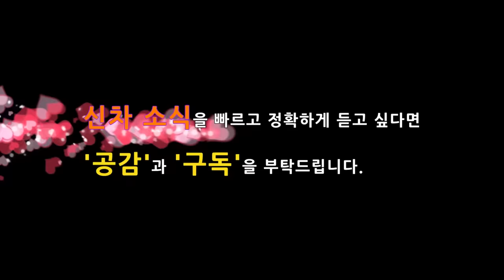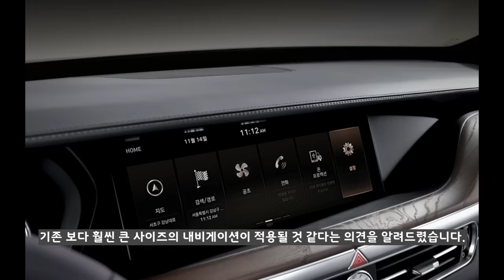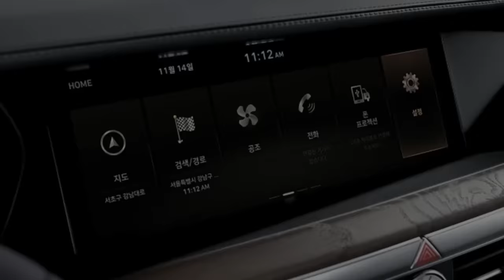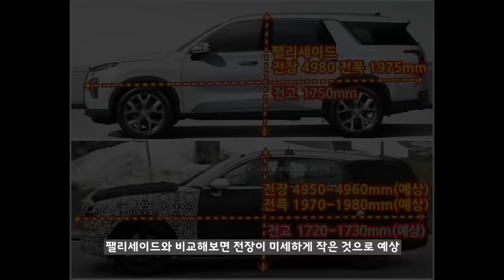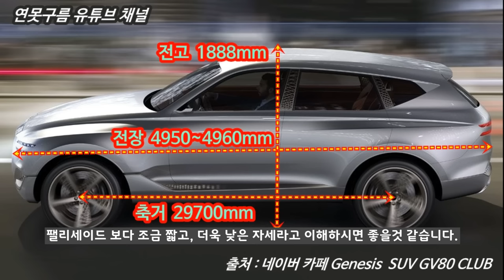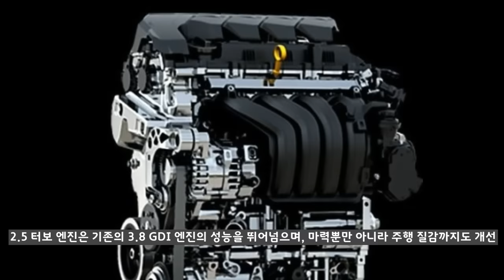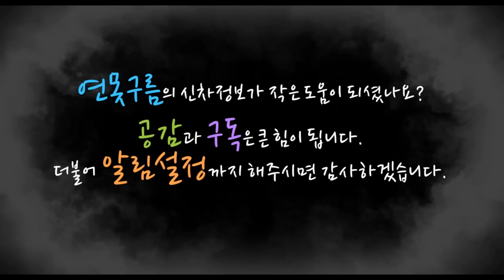8부! 럭셔리 SUV! 제네시스 GV80! 사이즈와 시트디자인! 2.5엔진! 휠사이즈! GENESIS GV80 SUV!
대한민국 제조사에서 처음 선보이는 럭셔리 SUV인 GV80의 출시가 얼마남지 않았습니다. 최근까지 11월에 출시되는 것으로 알려졌다가 10월로 조기 출시가 되는 것으로 확인되고 있습니다.

출시가 얼마남지 않으면서 위장막 차량에서 양산차량에 적용될 디자인을 확인해볼 수 있으며, 세부적인 차량의 사이즈와 시트디자인, 2.5엔진, 휠사이즈가 알려지고 있습니다.

새롭게 입수된 정보를 알려드립니다.